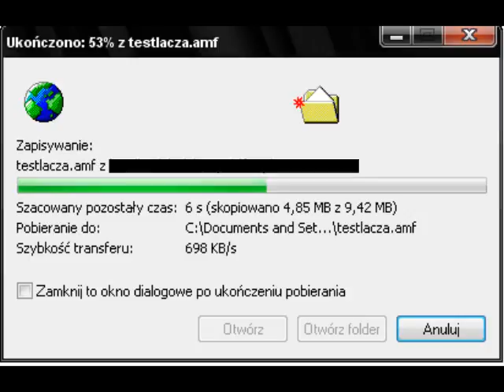Film Pt. Mój Wolny Net.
Smutno mi z tak wolnym netem ;(